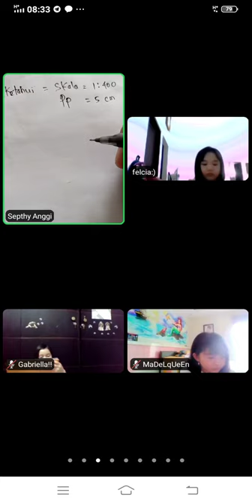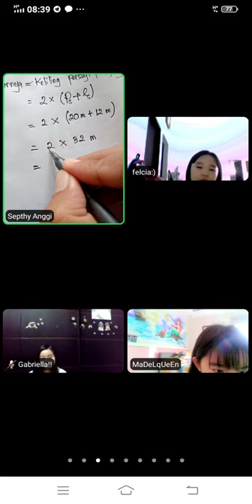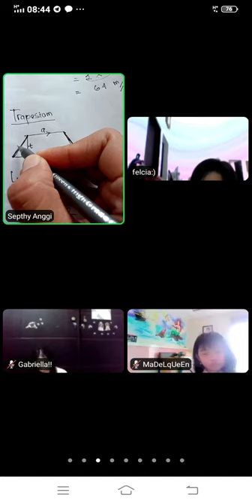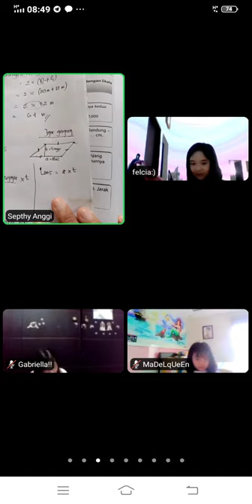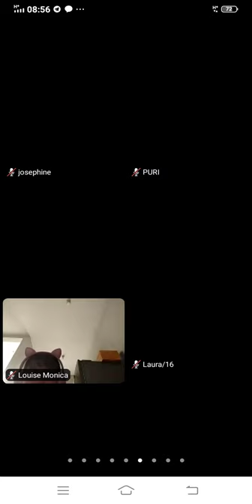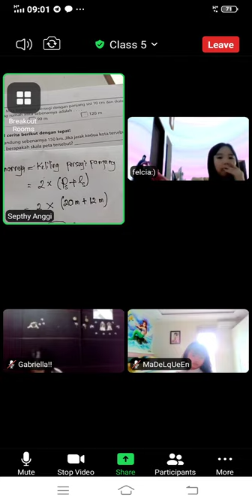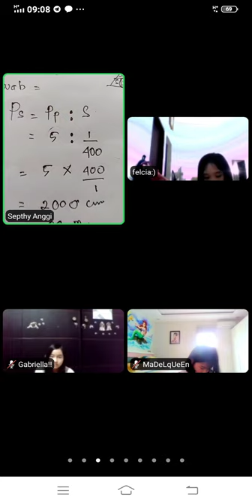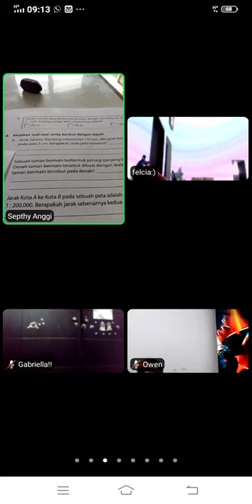pembelajaran matematika kelas 5, Kamis/21 Januari 2021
menentukan keliling sebenarnya